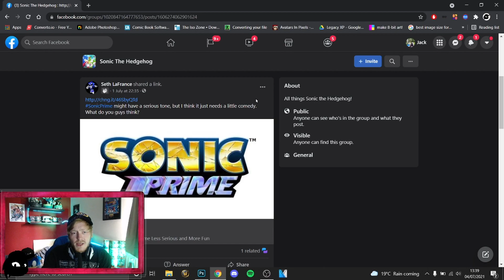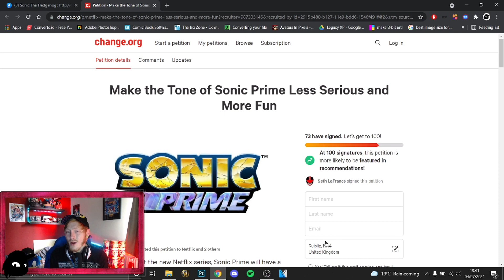About that Sonic Prime petition...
My thoughts on this petition floating about.

If you would like to support me directly, you can do so here!

LIKE THE PAGE ON FACEBOOK FOR UPDATES AND MEMES

FOLLOW ON INSTA FOR VIDEO UPDATES